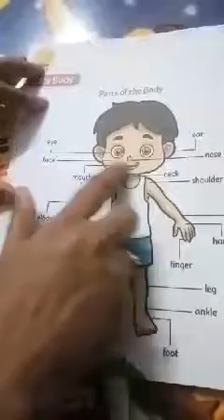Class Upper Nursery Conversation My body